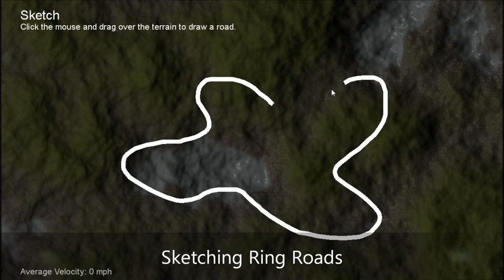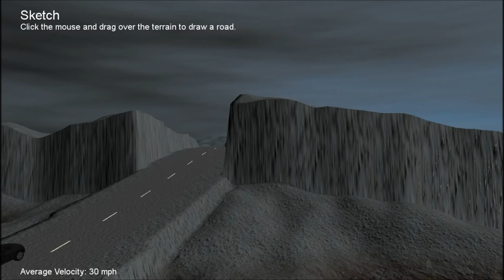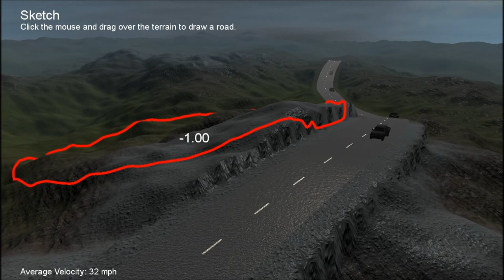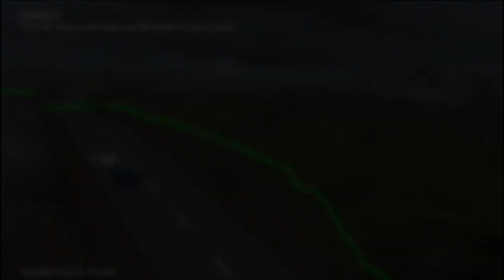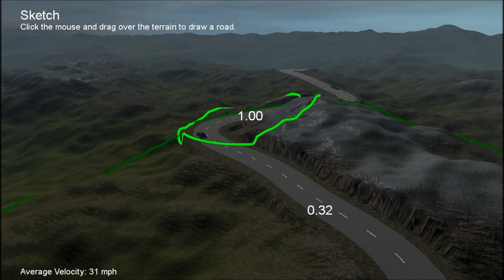A sketch-based system for highway design with user-specified regions of influence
Abstract
To create traffic simulations of high visual-fidelity, each component part needs to be designed and modelled in great detail. Roads can be created manually, but this can become a time-consuming and laborious process when modelling large-scale networks. Therefore, automated techniques for generating road networks efficiently and effectively, is highly desirable in both urban-planning and entertainment industries. In this paper we present a novel sketch-based tool to semi-automate the design, creation, and visualisation of road networks across both flat and undulating terrains. Our tool is guided by input sketches and a combination of prioritised constraints, including the curvature of roads, their inclination, and the volume of ground that would be displaced during construction. We introduce 'Influence Regions' which are user-specified areas of the terrain that influence the path of the roads generated, and are used to attract or repel roads to/from certain obstacles or designated areas, such as forestation, listed buildings, marshland, etc. A user study is conducted to evaluate the usability of the system and the quality of roads generated in a diverse range of scenarios. The results indicate that our system is both user-friendly and able to produce roads that are true to the user's intention.

This work was published in: Computers & Graphics, Volume 36, Issue 6, October 2012, Pages 685-695, ISSN 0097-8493, 10.1016/j.cag.2012.03.033.